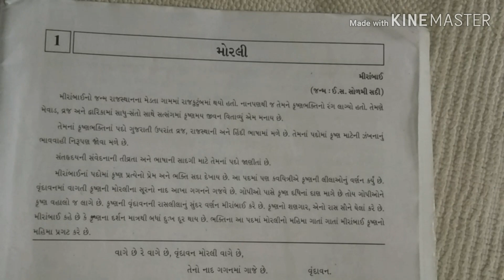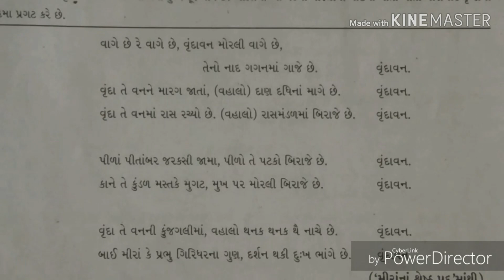STD 10th english medium second language gujarati book chapter 1